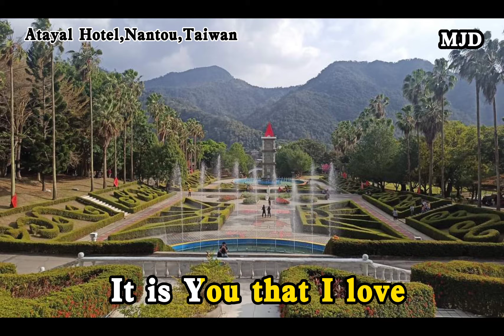It is you(Ikaw Lang) With Lyrics/JIL Worship Song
It is You Lyrics:
 It is You that I love
 It is You my Lord and King
I apprehend to know
 and be known You,
it is You It is You that I worship
Holy,
holy
Worthy,
yes You're worthy
How I love You Lord
 Ikaw lang Lyrics:
 Ikaw lang,
 Ikaw lang
Ikaw lang ang iibigin
Ikaw lang Panginoon,
 Pagmamahal sayo kailanpaman
 Ikaw lang,
 Ikaw lang ang iibigin Tunay,
tunay, Tunay habangbuhay Magpakailanman